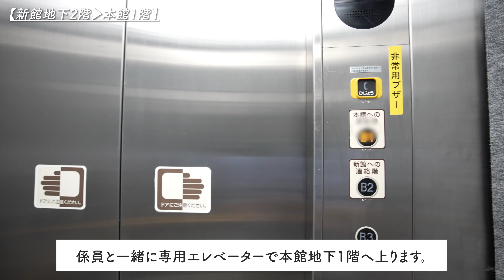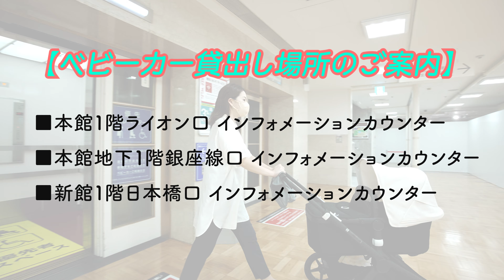【行き方】日本橋三越本店 新館地下2階 食品フロアから 本館地下1階 食品フロアへ ベビーカー編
日本橋三越本店 新館地下2階 食品フロアから本館地下1階 食品フロアへのアクセスご案内です。
ベビーカーでの行き方をご紹介させていただくので、パパさん・ママさん必見です！
ご存じない方が多いアクセス方法ですので、ぜひご覧くださいませ。

三越日本橋本店は、ベビーカーでも快適にお買い物をお楽しみいただける環境が整っています。
動画をご覧いただき、ぜひベビーカーでご来店くださいませ。

その他入口からのアクセス動画はこちらの再生リストからご覧いただけます。

日本橋三越本店 本館7階にはベビー・子供フロアの他に催事場（イベント会場）、レストラン「特別食堂」などがあります。

三越伊勢丹ベビー・子どもオンラインサイトはこちら